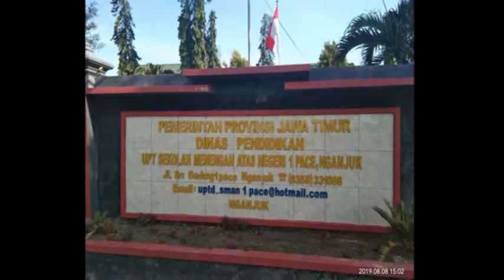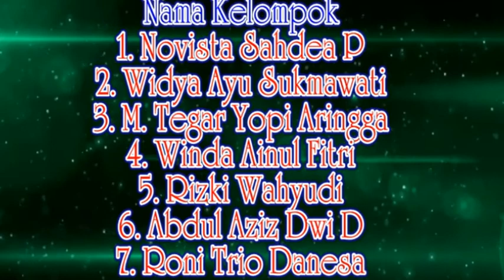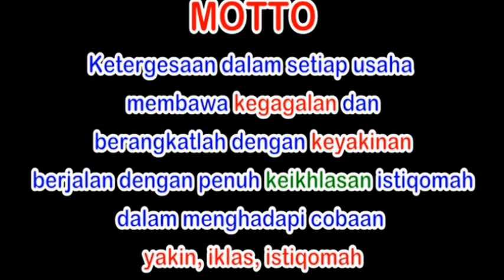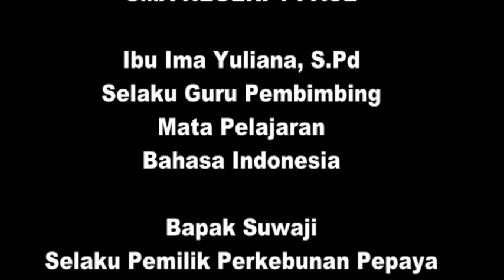Mlandangan Pace Nganjuk budidaya pepaya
Observasi Buah Pepaya - Contoh